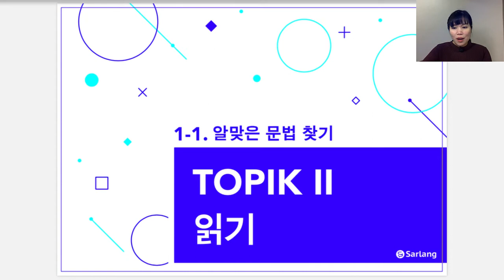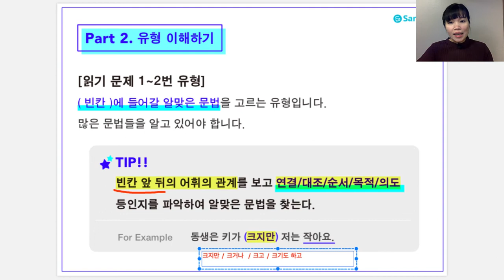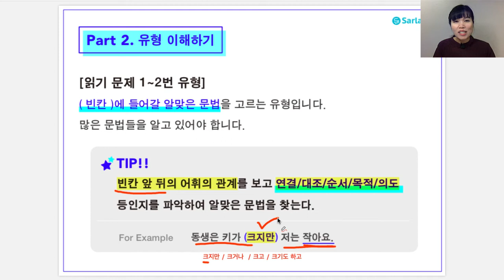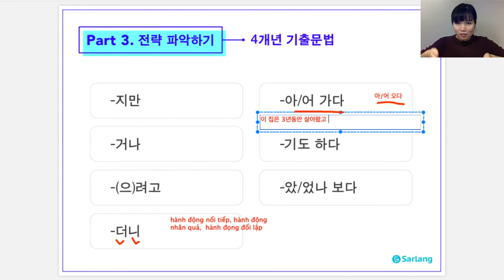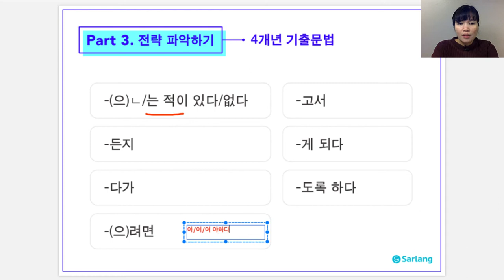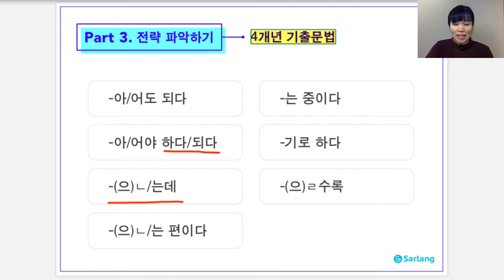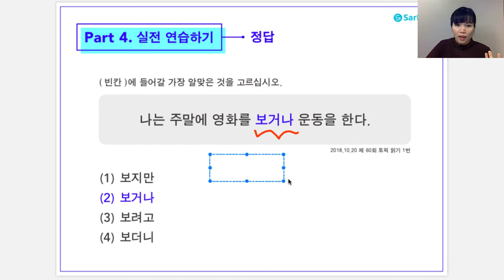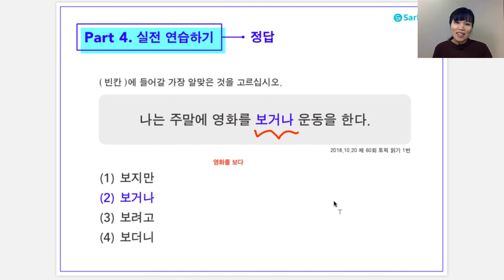Khóa học Bí quyết giải đề Topik II - Bài 1.1 Tìm ngữ pháp đúng (알맞은 문법 찾기)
With Salang, you can learn Korean easily and fun!